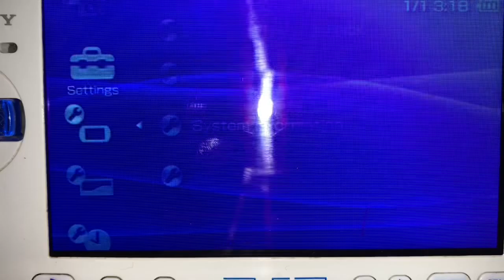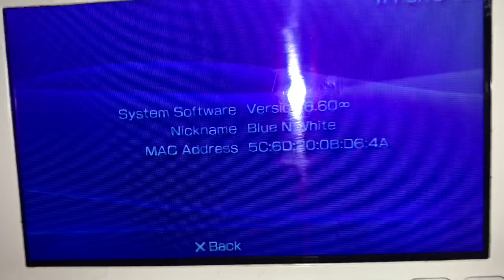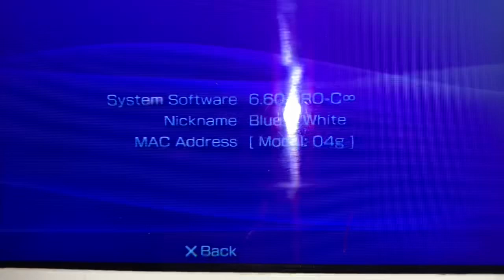Infinity 2 Released for all PSP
Great PSP News!

Infinity 2 Released and it’s super easy and risk free.

I have been Beta Testing for over week with Davee

Every unit even 3000 and Street now permanent exploit through infinity 2

Video is on PSP Street